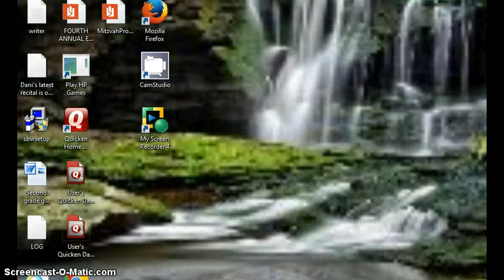Adventuring with RonenTheGamer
:p Have any tips and we had to quit cause stupid glitch